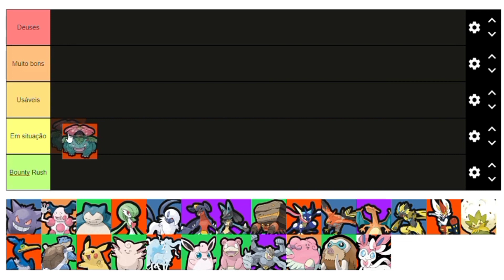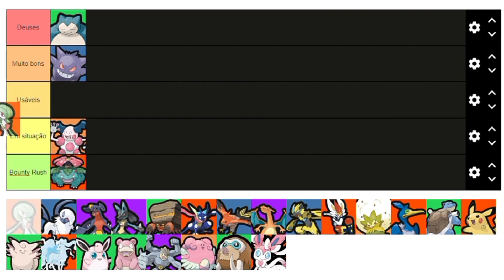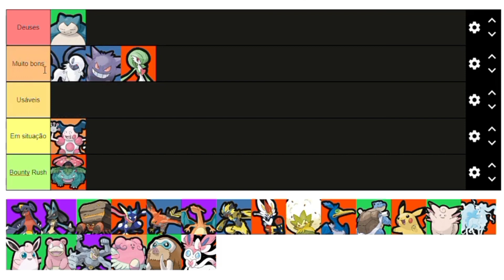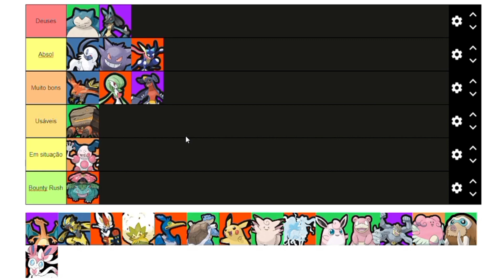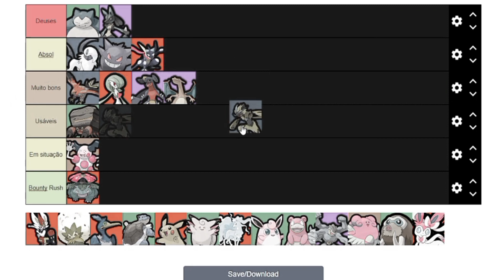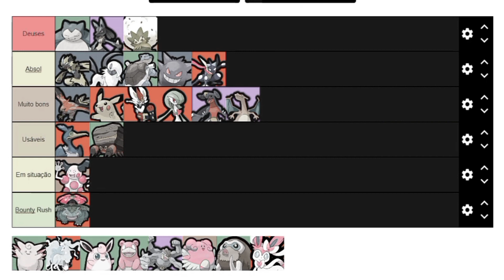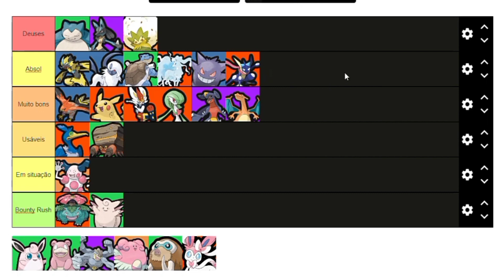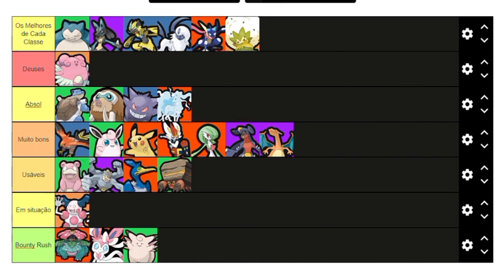TIER LIST DOS MELHORES POKEMONS DO POKEMON UNITE!! QUAL É O MELHOR?? (FT: WILL)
° Informações que talvez você precise! ♡̷｡⌇

.           𐑰   SOBRE MIM (THAI)

- Meu id no jogo opbr
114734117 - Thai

• Para contato me chame em alguma rede social

.           𐑰   SOBRE O JOGO BOUNTY

- Divisões da Donquixote

40043350 - DX•1

38816815 - DX•2

49635950 - DX•3

30934552 - DX•4

60700619 - DX•5

99959313 - DX•6

• Caso queira entrar, mande uma frase como "quero entrar" e em caso de não ter vaga, entre no grupo do whatsapp ou Discord e aguarde uma vaga quando um líder avisar que abriu.

.           𐑰   CANAIS PARCEIROS NOSSO